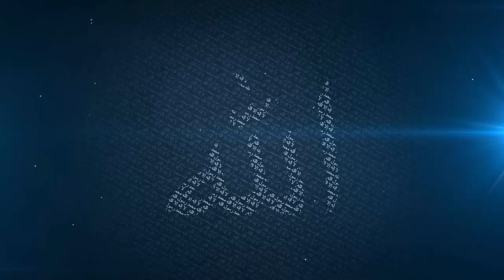The Price of Dressing Immodestly | Mufti Menk